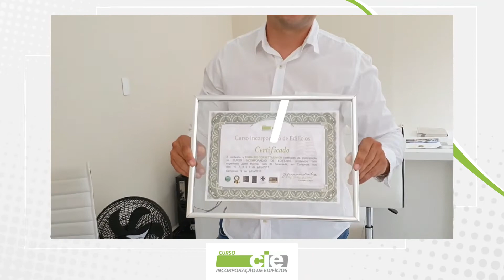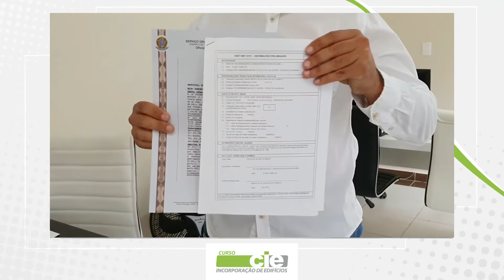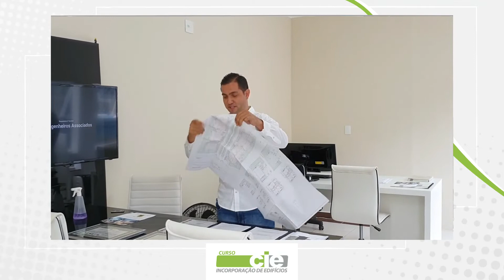Ele faturou R$2 milhões no 1º empreendimento sem aportar nenhum recurso financeiro próprio!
Romaldo Corsetti era estudante de engenharia civil quando fez o CIE e fundou a própria incorporadora sem recursos financeiros e em seu 1º empreendimento fatura 2 milhões!